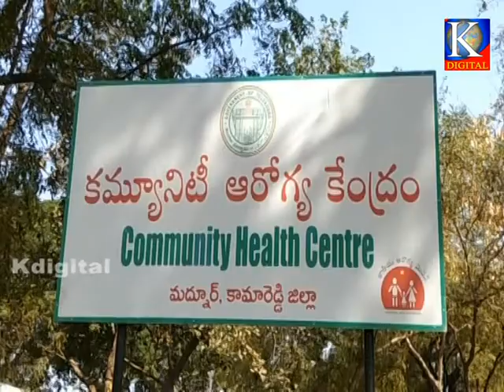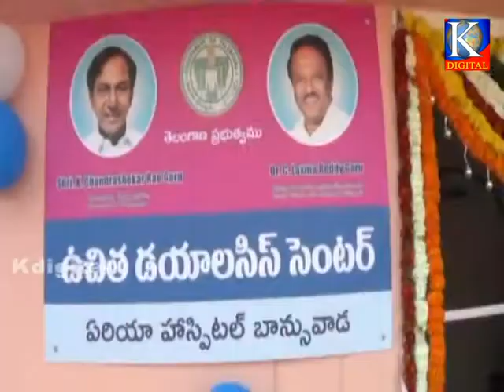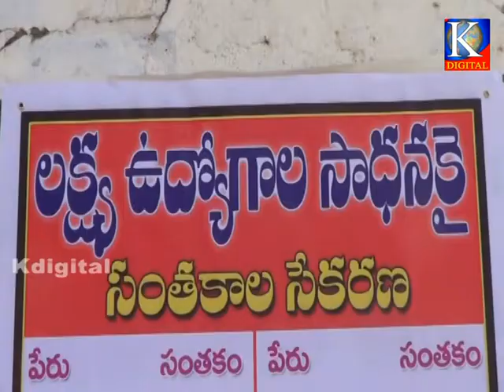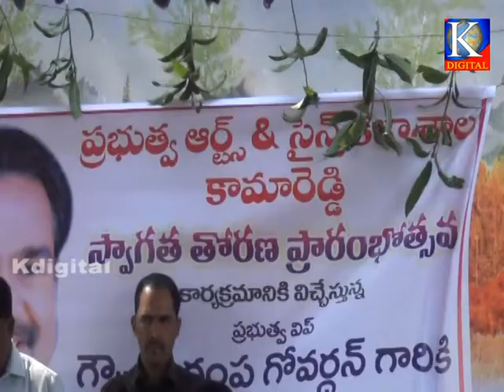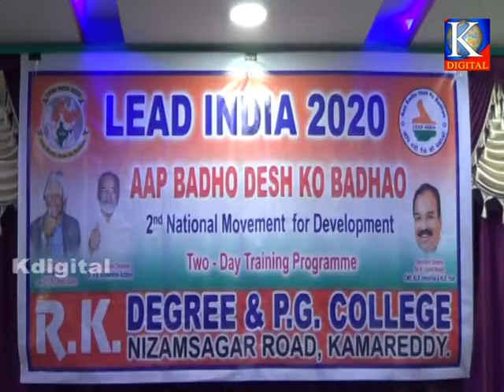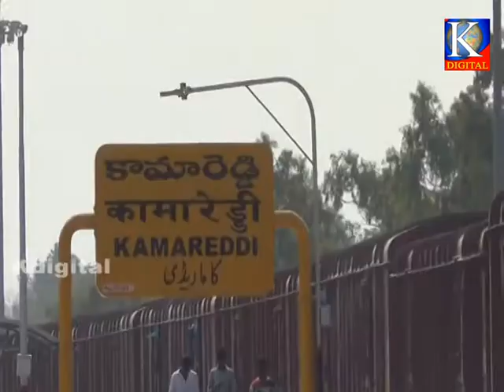Kdigitalkmr news 24-01-2018